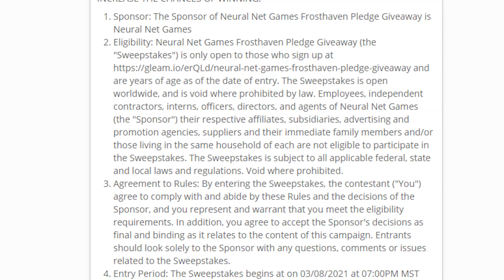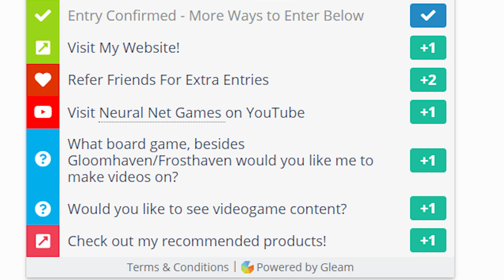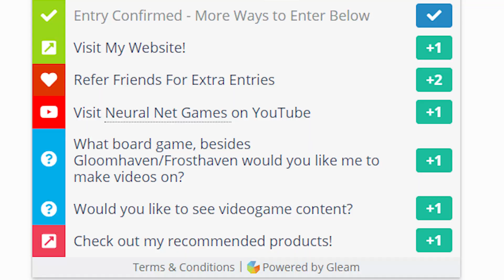Frosthaven Pledge Giveaway - LIVE NOW Do Not Miss It!!!!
LINK TO FROSTHAVEN STARTING CARDS (credit Rage Badger Gaming, that's where I got this link)

Check out all of my recommended gear for Gloomhaven, 3D Printing and more. All the coolest stuff that I love!! Link to my recommended gear

NO PURCHASE IS NECESSARY TO ENTER OR WIN. A PURCHASE DOES NOT INCREASE THE CHANCES OF WINNING.
Eligibility: Neural Net Games Frosthaven Pledge Giveaway (the "Sweepstakes") is only open to those who sign up and are years of age as of the date of entry. The Sweepstakes is open worldwide, and is void where prohibited by law. Employees, independent contractors, interns, officers, directors, and agents of Neural Net Games (the "Sponsor") their respective affiliates, subsidiaries, advertising and promotion agencies, suppliers and their immediate family members and/or those living in the same household of each are not eligible to participate in the Sweepstakes. The Sweepstakes is subject to all applicable federal, state and local laws and regulations. Void where prohibited.
Agreement to Rules: By entering the Sweepstakes, the contestant ("You") agree to comply with and abide by these Rules and the decisions of the Sponsor, and you represent and warrant that you meet the eligibility requirements. In addition, you agree to accept the Sponsor's decisions as final and binding as it relates to the content of this campaign. Entrants should look solely to the Sponsor with any questions, comments or issues related to the Sweepstakes.
Entry Period: The Sweepstakes begins at on 03/11/2021 at 09:00AM MST and ends at on 03/28/2021 at 11:59PM MST (the "Entry Period"). Entries submitted before or after the Entry Period will not be eligible.
How to Enter: The Sweepstakes must be entered by submitting an entry using the online form provided The entry must fulfil all requirements of the Sweepstakes, as specified, to be eligible to win a prize. Entries that are incomplete or do not adhere to the rules or specifications of the Sweepstakes may be disqualified at the sole discretion of the Sponsor. You must provide the information requested. You may not enter more times than indicated by using multiple email addresses, identities, or devices in an attempt to circumvent the rules. If you use fraudulent methods or otherwise attempt to circumvent the rules of the Sweepstakes, your submission may be disqualified at the sole discretion of the Sponsor.
Prizes: The winner(s) of the Sweepstakes (the "Winner") will receive the following prizes:
1 winner(s) will receive Frosthaven Pledge (approximate retail value 130 USD)
Actual/appraised value of prizes may differ at time of prize award. The specifics of the prize shall be solely determined by the Sponsor. No cash or other prize substitution shall be permitted except for at the Sponsor's discretion. The prize is non transferable. Substitution of the prize or transfer/assignment of the prize to others or request for the cash equivalent of the prize by the Winner is not permitted. Any and all prize related expenses, including without limitation any and all federal, state, and/or local taxes shall be the sole responsibility of the Winner. Acceptance of the prize constitutes permission for the Sponsor to use the Winner’s name, likeness, and entry for purposes of advertising and trade without further compensation, unless prohibited by law.